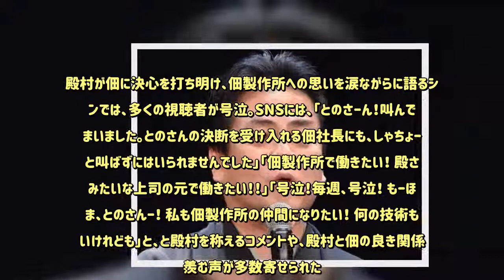立川談春の“重大な決意”にファン大号泣！ 『下町ロケット』第4話 - めるも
俳優の阿部寛が主演する日曜劇場『下町ロケット』（TBS系／毎週日曜21時）の第4話が4日に放送された。立川談春演じる殿村が父親の思いに心を動かされ、重大な決意をした。視聴者からは「大号泣なう」「とても泣かせていただいた。殿さん大好きや…」「まじでめちゃくちゃアツいし話もセリフも良すぎてベッショベショに泣きながら見た」という声が多数集まり、大きな感動を呼んでいる。【写真】立川談春が重大な決断をする『下町ロケット』第4話場面写真佃（阿部）と殿村の機転により、帝国重工の信用調査をなんとかクリアした佃製作所。しかし、ギアゴースト買収へ本格的に動き出した矢先に、佃とギアゴーストの伊丹（尾上菊之助）、島津（イモトアヤコ）は神谷弁護士（恵俊彰）から呼び出され、「ギアゴーストの開発情報が外部に漏れている可能性がある」と告げられる。社員みな、家族同様に接してきたため、内通者がいるわけがないと、その意見を退ける伊丹だったが、思わぬ形で内通者の存在を知ってしまう。一方、佃製作所の経理部長の殿村は、仕事のかたわら、実家の農作業を手伝っていた。万全な体調ではないものの、退院した父・正弘（山本學）は、ついに田んぼを手放すことを了承し、殿村にも自分の道を進むよう諭す。一度は田んぼ売却の話を進めようと思った殿村だが、父の殿村を思う気持ちと農業への強い思いを知った殿村は、ある重大な決心をする。殿村が佃に決心を打ち明け、佃製作所への思いを涙ながらに語るシーンでは、多くの視聴者が号泣。SNSには、「とのさーん！叫んでしまいました。とのさんの決断を受け入れる佃社長にも、しゃちょー！と叫ばずにはいられませんでした」「佃製作所で働きたい！ 殿さんみたいな上司の元で働きたい！！」「号泣！毎週、号泣！ もーほんま、とのさんー！ 私も佃製作所の仲間になりたい！ 何の技術もないけれども」と、と殿村を称えるコメントや、殿村と佃の良き関係を羨む声が多数寄せられた。また、殿村が父親に語った「サラリーマンは収入の安定はあるが、心の安定はない」という言葉に、「ほんとそれ！」「心に響いた。ほんまそうやと思う。みんな心をすり減らして働いてる…」と共感したという声も多かった。